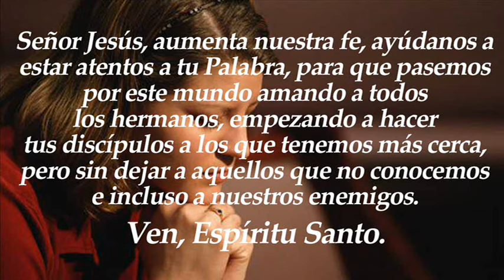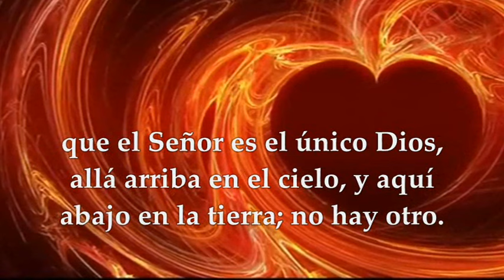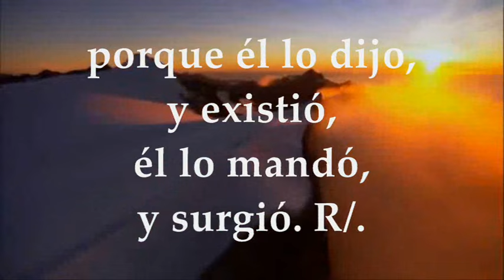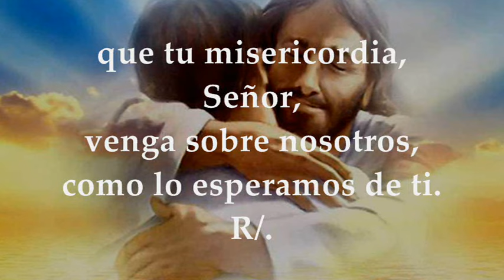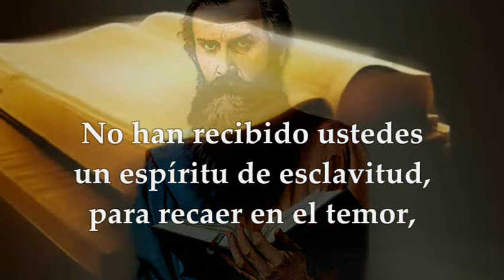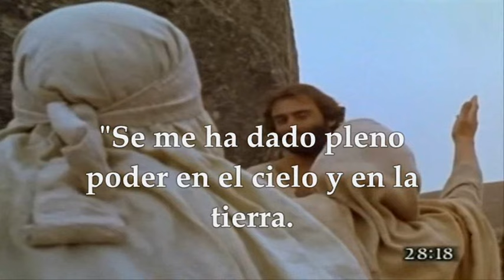EVANGELIO DOMINGO 26 DE MAYO DE 2024 | MATEO 28,16-20|SOLEMNIDAD DE LA SANTÍSIMA TRINIDAD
EVANGELIO Y LECTURAS EUCARISTÍA DOMINGO 26 DE MAYO DE 2024 SOLEMNIDAD DE LA SANTÍSIMA TRINIDAD DOMINGO DESPUÉS DE PENTECOSTÉS, CICLO B. Primera Lectura: Del libro del Deuteronomio 4,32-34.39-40 Salmo 32,4-5.6 y 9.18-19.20 y 22 R/.Dichoso el pueblo que el Señor se escogió como heredad Segunda Lectura: De la carta del apóstol san pablo a los Romanos Rm 8,14-17 Del santo Evangelio según san Mateo 28,16-20.